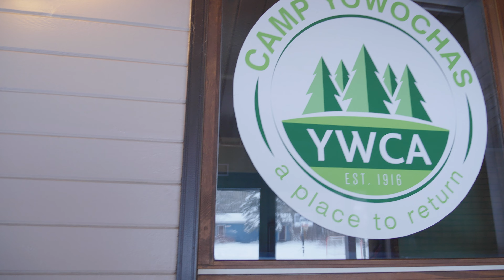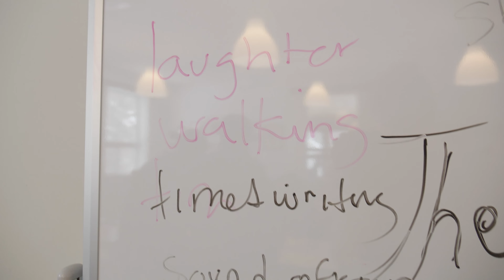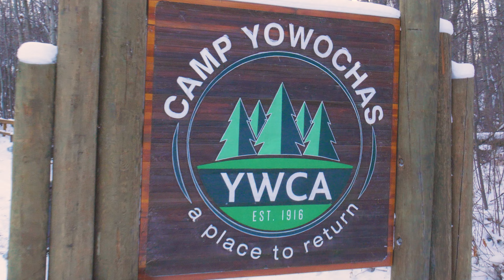The Shoe Project Workshop Retreat 2024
Thanks to YWCA Edmonton and Camp Yowochas for hosting The Shoe Project Workshop Retreat 2024!

Catch The Shoe Project at SkirtsAfire Festival 2024:
March 2 @ 7:30pm
March 3 @ 1:30pm & 7:30pm

Walterdale Theatre (10322 83rd Ave NW)

Video by Katie Elizabeth Studios.